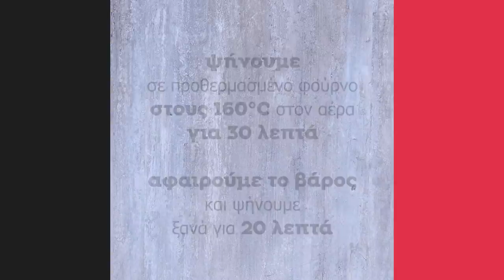Cheesecake Mπισκότο | Άκης Πετρετζίκης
Cheesecake Mπισκότο | Cheesecake mpiskoto | Άκης Πετρετζίκης